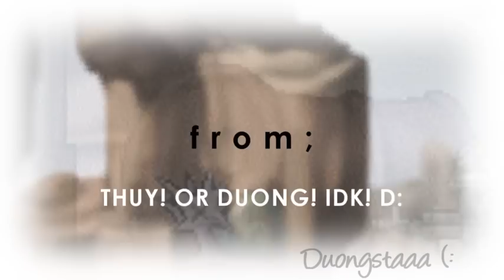MMV; Crash and Burn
RENDERING ISSUES GAHHH :[ IF AN HQ/HD BUTTON IS SEEN ANYWHERE AROUND THIS VIDEO, CLICK IT FOR YOUR OWN SAFETY otherwise this video is going to burn your eyes (:

Ahem... HOBO AVENGER WHOOO! XD

I was searching for Elise Estrada's Crash and Burn, but it gave me Jesse McCartney instead sowhatever XD I wanted to finish this like 2 months ago D: But I got lazy... again ;] LOL the end is so lame XD There's no storyline to this MMV really... just random moments :] I did this for good old times... (:

D e d i c a t e d  T O ; TIEN FROM DBZ! :D CUS HE'S SO AWESOME, HELLYEAH! ...justkidding :) Tien / CookieEater was an awesome person I met on SydneyMS :3 I wanted to thank him for being my buddy, even though it was only a few months [x So here you go! YOU AWESOME PERSON! ;O ILY... IN A NON-HOMO-ISH WAY :D Think of it... as an early early EARLYYY birthday present! ^^

^ The awesome person's YouTube ;]

This is a non-lovey dovey MMV ;P I made it because he was such a kewl friend, so don't think mushy about it... o-o; Tried out a lot of new effects! :o But they all phail x] Hahaa, I'm such a newb :D